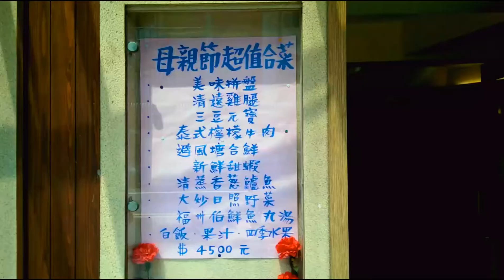2014_0511_媽媽廚房